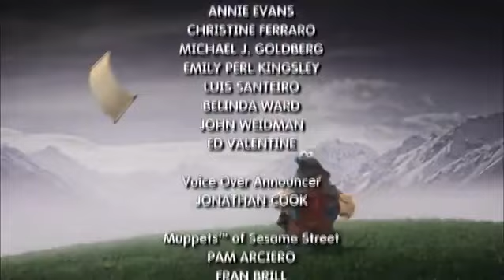El Señor De Las Migajas